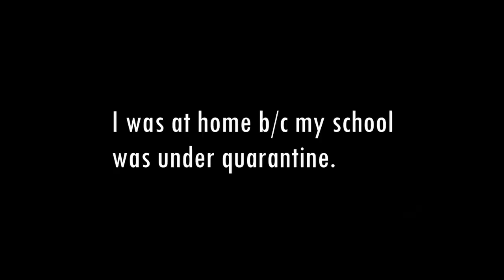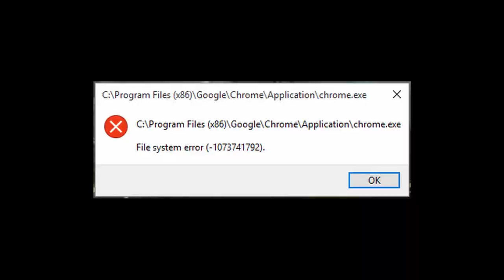So I guess I'm an adult now... 18th B-day Vlog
heyyy,